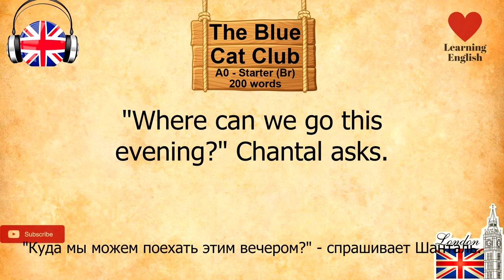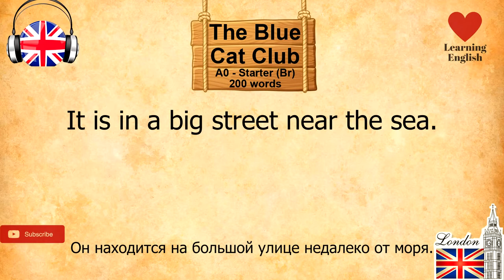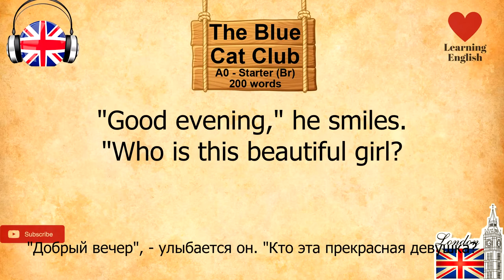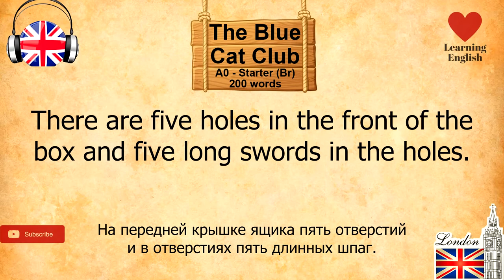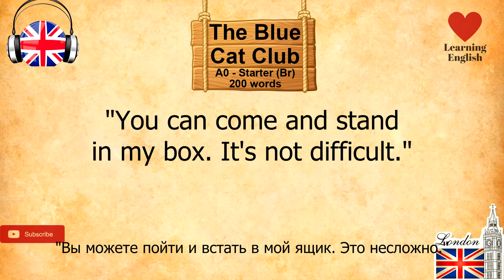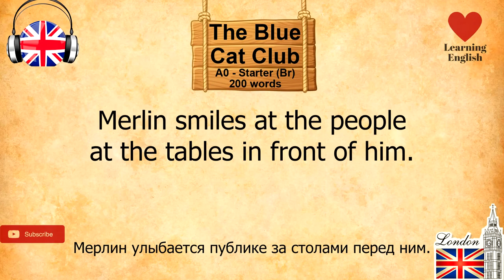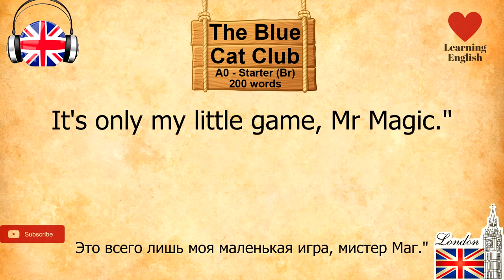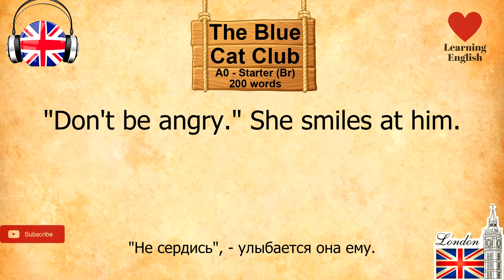Starter 200w_The Blue Cat Club_British Pronunciation